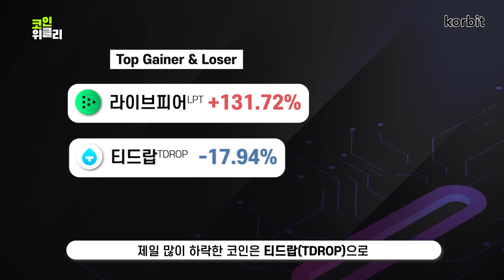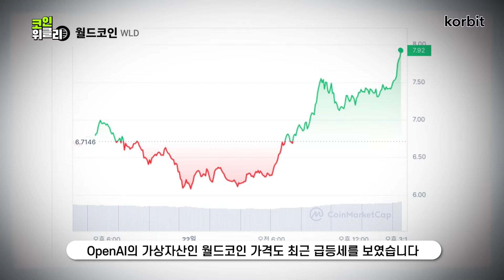2월 4주 코인 동향 | 이더리움, 총선 공약, 월드코인 | 코인위클리 81회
00:00 인트로
00:12 가산자산 시장 주간 동향(2월 22일 오후 1시 30분 기준)
00:37 이더리움
01:03 총선 공약
01:29 월드코인

- 안녕하세요 코빗입니다.
최근 카카오톡, 텔레그램 등을 통하여 코빗 또는 피터(Peter)를 사칭한 업체들이 지속적으로 적발되고 있습니다.
저희 코빗과 피터(Peter)는 본 유튜브 채널 이외에
텔레그램, 카카오톡, 인터넷 주식카페 등을 통하여 어떠한 투자 권유 활동도 하지 않고 있으므로, 이 점 참고하시어 피해가 없도록 각별한 주의 부탁드립니다.

※ 유의사항
본 영상은 투자 권유 내용을 담고 있지 않으며, 영상으로부터 얻게 되는 직간접적인 정보를 통한 투자에 대해 일체의 보증을 하지 않습니다.
가상자산은 고위험 상품으로서 투자금의 전부 또는 일부 손실을 초래할 수 있습니다.